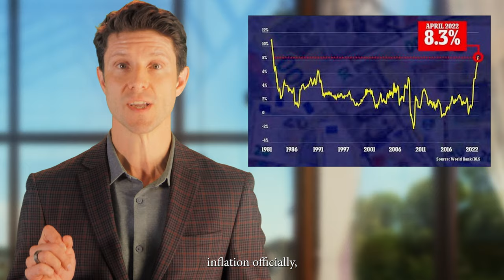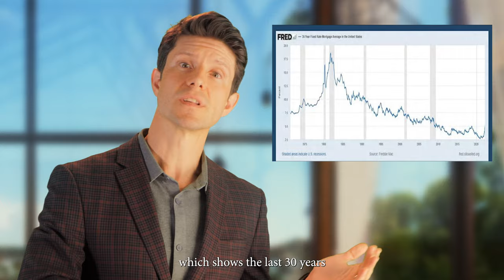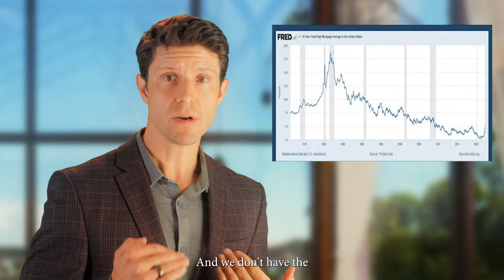Are We Heading Towards a Real Estate Crash in Colorado?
Ryan Jahnke: Mortgage Loan Originator
NMLS#: 2011733
"Give me a call, I will listen to you, and together we will come up with solutions to fit your needs."
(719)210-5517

719 Lending is a premier southern Colorado Mortgage Broker. We believe in being transparent, friendly and 100% honest.

Have a real estate or mortgage question?

719 Lending Inc.
104 S Cascade Ave, Ste. 201
Colorado Springs, CO 80903

The content contained herein is not guaranteed or endorsed by 719 Lending, Inc., or any company mentioned, nor is this content meant to be an offer of credit. The information contained in this video may not be wholly or at all applicable to every situation or jurisdiction. You are strongly encouraged to consult your professional mortgage advisor before acting upon any information in this video. Equal Housing Opportunity. Colorado Mortgage Broker NMLS # 1601989”